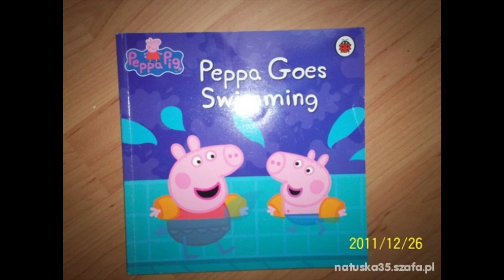Peppa w basenie, 1